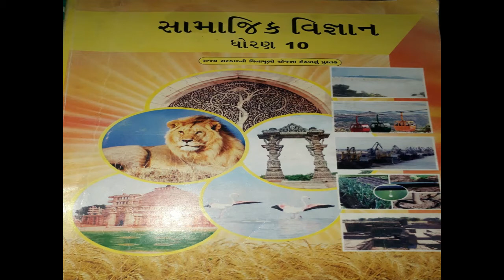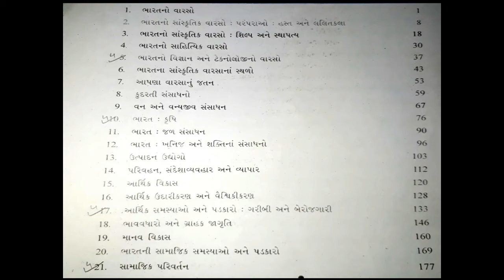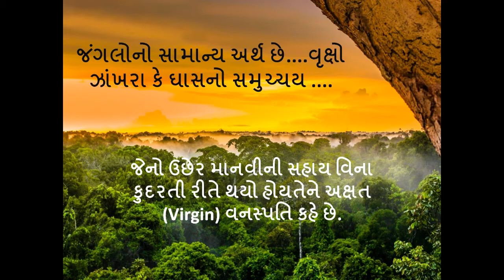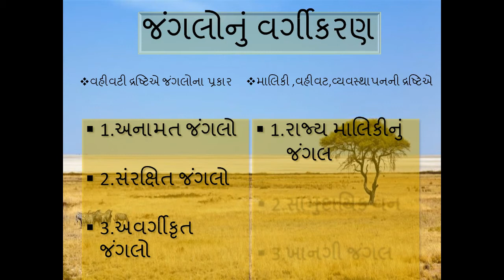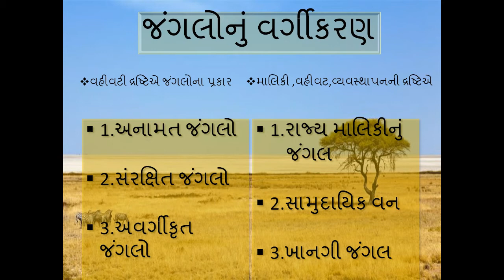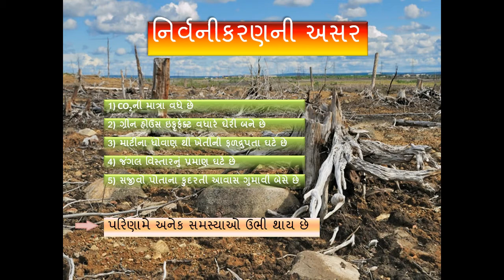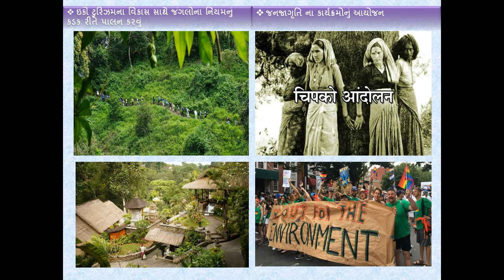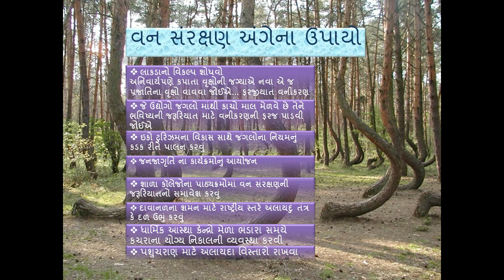Chapter 9: Part 1 (Standard 10 - Social science)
Created by: Sumaiya Golandaz
Secondary teacher
For std 10 social science